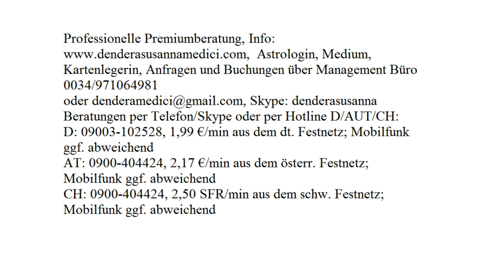Tagestarot - Tagesenergie: 20.10.2017